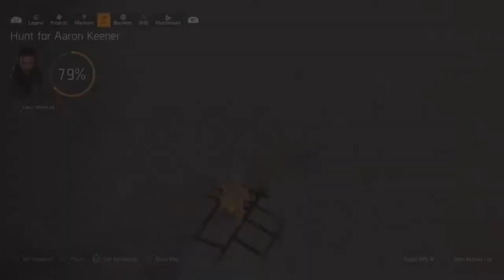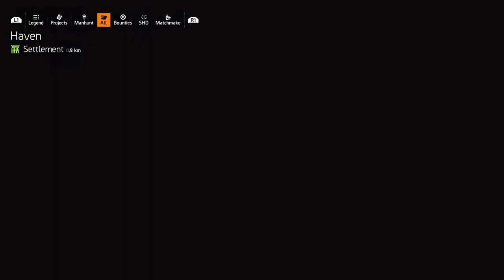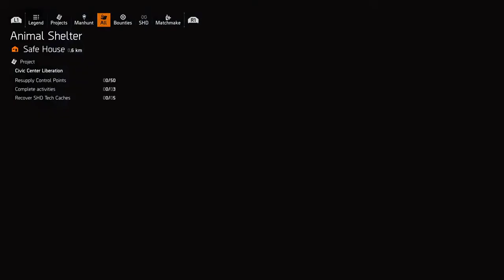Division 2 stream